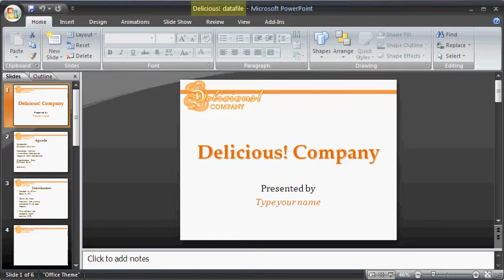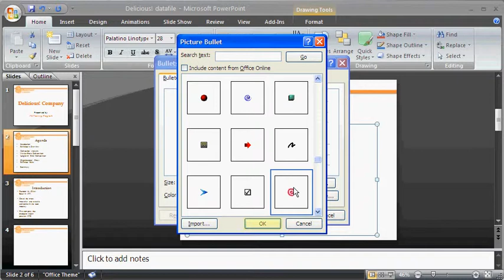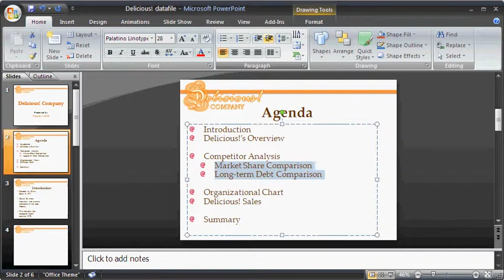1.10. PowerPoint 2007: Bulleted and Numbered Lists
This PowerPoint how to video covers bullets and numbers which are useful for creating lists. This module explain how to add and remove bulleted and numbered lists.